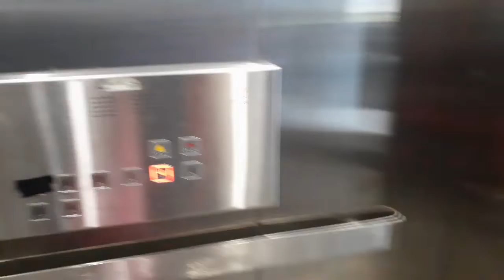TAMAN LALU LINTAS SURABAYA || TAMAN BERMAIN DAN BELAJAR | TERMINAL JOYOBOYO